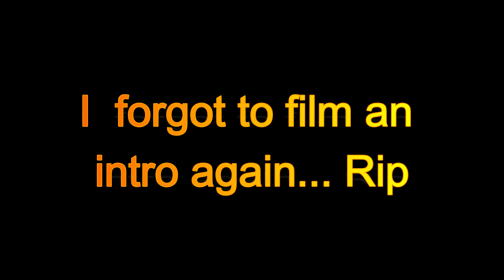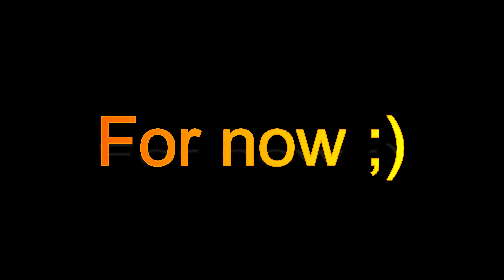Fishing a local Pond for Bass....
-Young Plugger